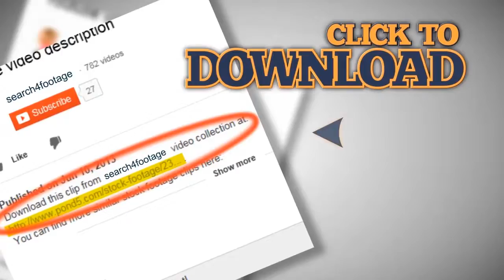funny cat face close up. Stock Footage